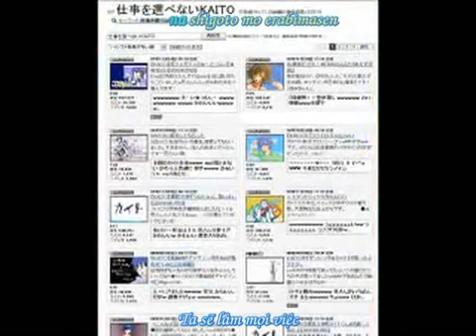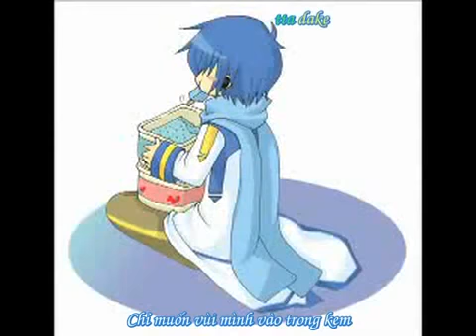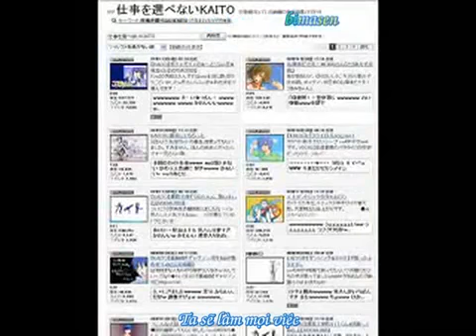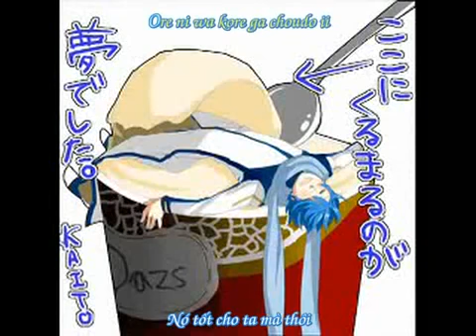0149VnSharing KAITO ICE! Vocaloid vietsub